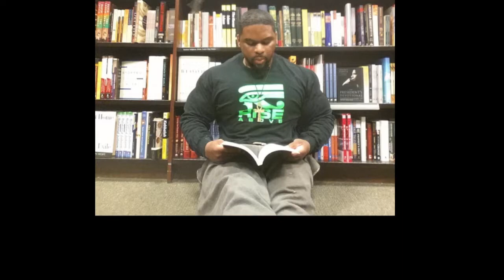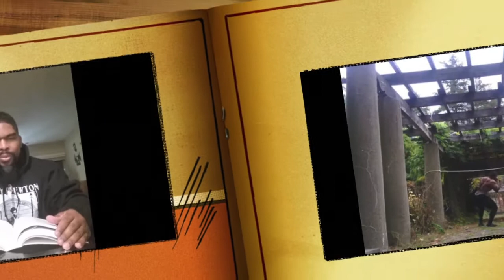MEMNON THE GREAT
This video is about  MEMNON THE GREAT, a short film depicting still images and video footage of the inimitable modern day warrior and superb role model MEMNON UZAN!  An intellectual phenomenon and physical enthusiast of the highest order, he is also an extraordinarily proficent martial artist as well as a powerful motivational speaker and inspiration!